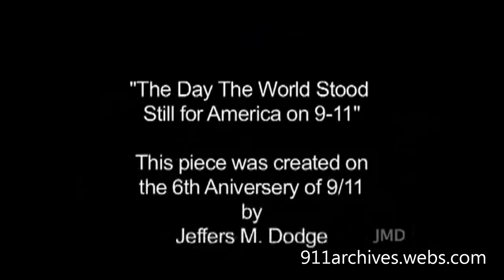9/11 Around the World